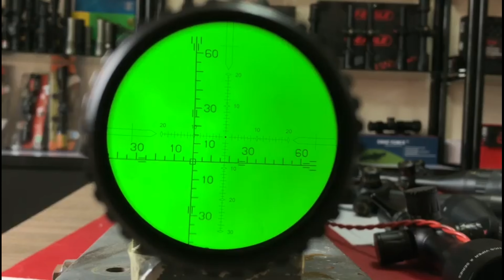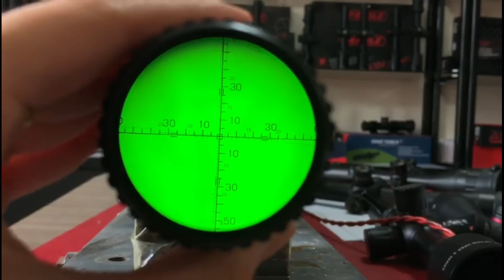T EAGLE MR-PRO 4-16×44 SFIR FFP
Untuk berat scope bukan 485g tapi 685g

 MANTAP SEKALI